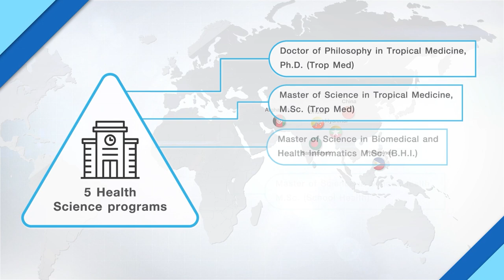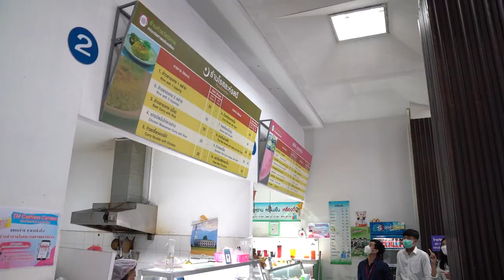Student’s life @TropMed Mahidol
Welcome to the Faculty of Tropical Medicine, Mahidol University